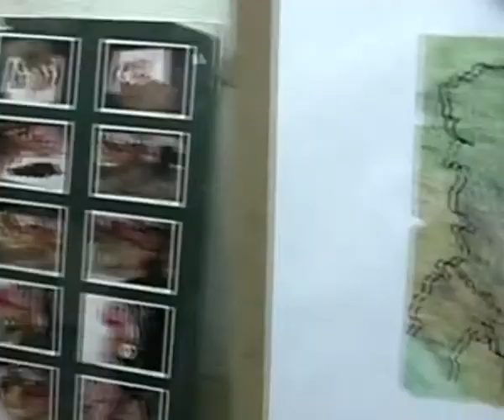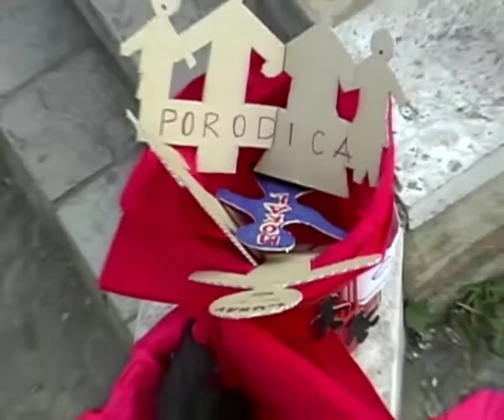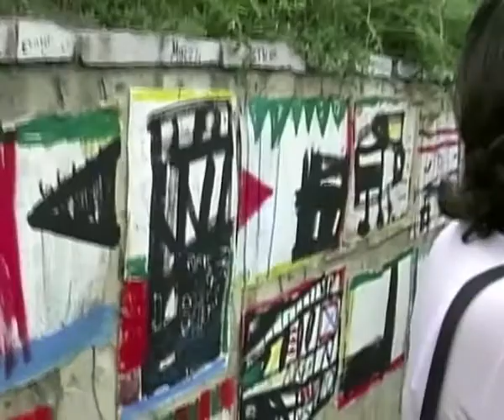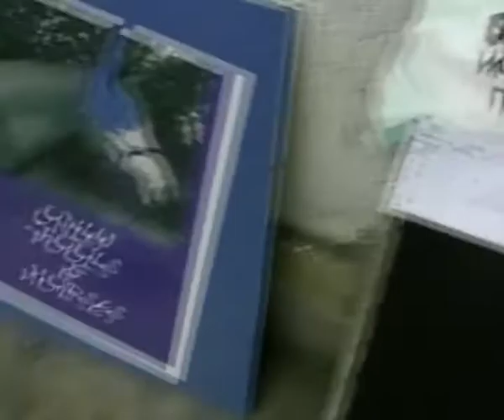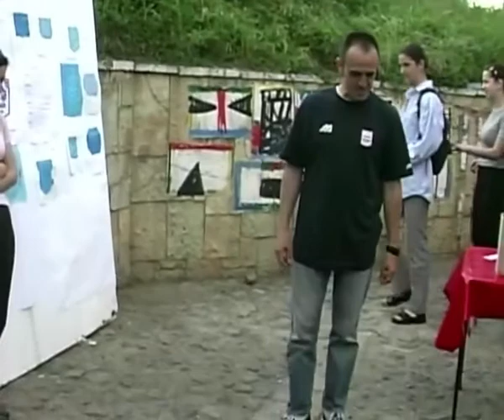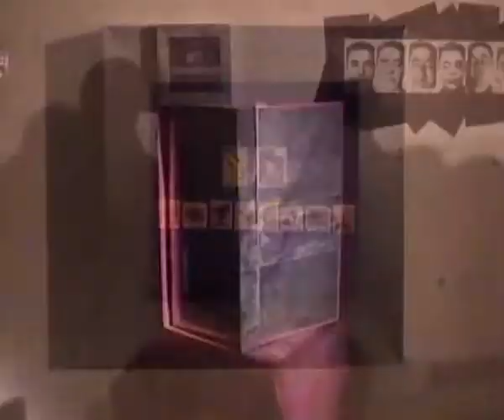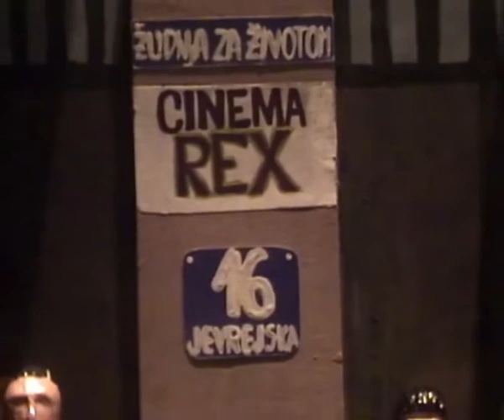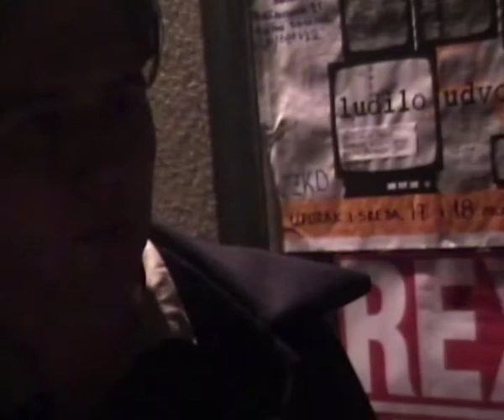2000 SRBIJA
Polivalentna izlozba 2000 SRBIJA, autor: Nebojsa Milikic

Vise od sto radova o konfuziji, euforiji i izolaciji! Izlozba odbacene, osudjene i ogradjene umetnosti. Autori iz Nisa, Novog Pazara, Beceja, Panceva, Vranja, Valjeva i Beograda izlazu svoje radove na temu 2000 srbija. Zastupljeni su radovi kako profesionalnih i naivnih umetnika, tako i ljudi koji nisu do sada javno izlagali.

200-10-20